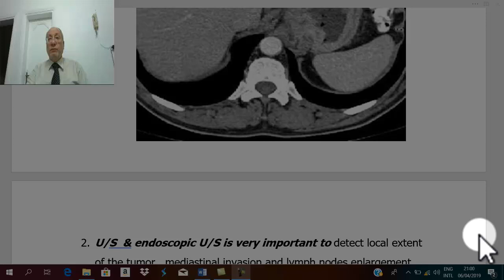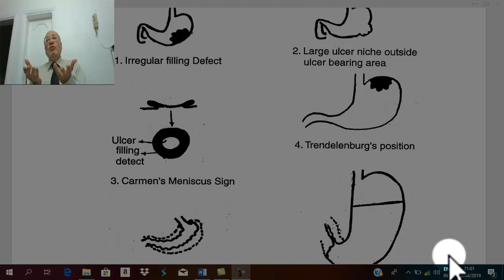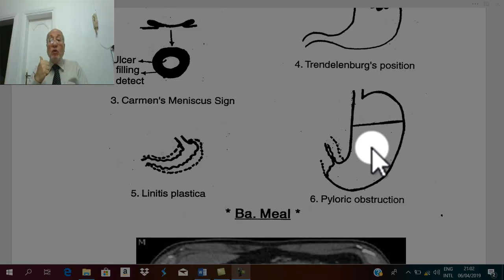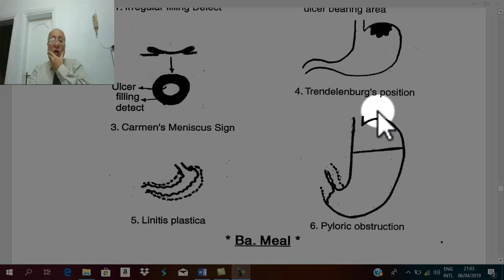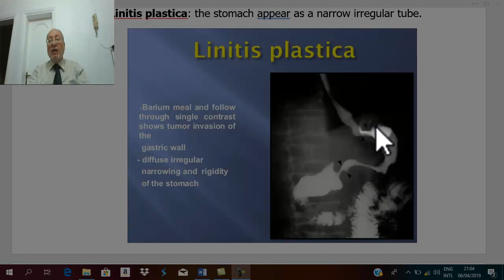GIT tumors 8 ( carcinoma of stomach 4 , investigations ) , by Dr. Wahdan .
Wahdan Lectures English